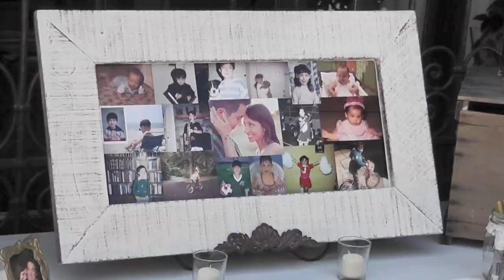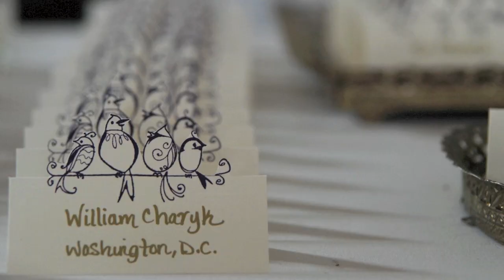Jordana & Mike Charyk's Wedding Video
At the Darlington House in La Jolla, CA. Filmed by Erica and Casey Becking. Edited by Mike.